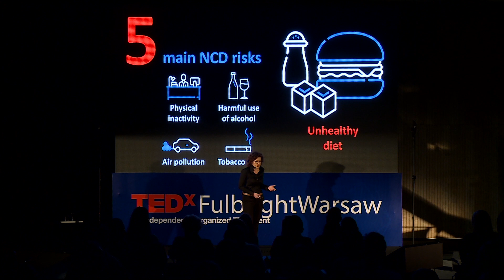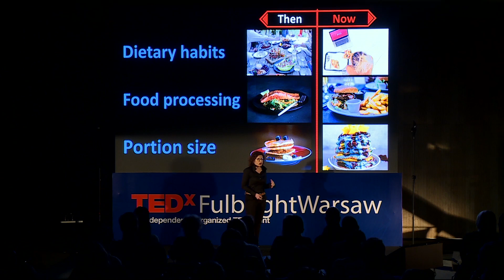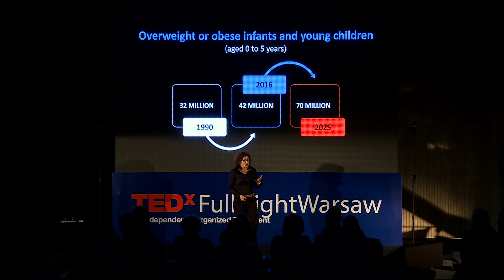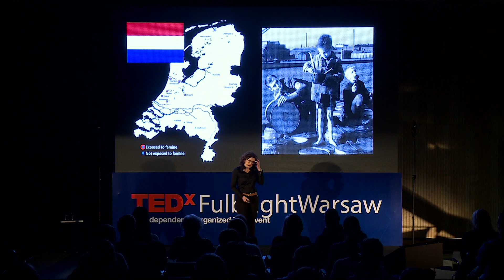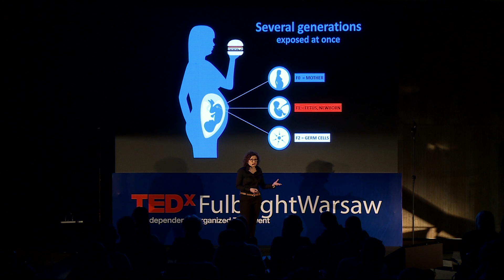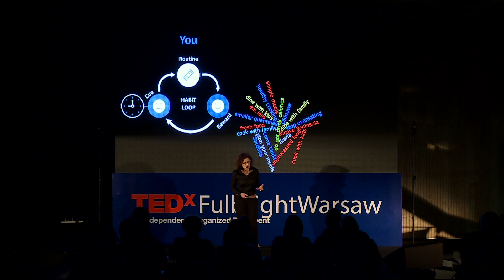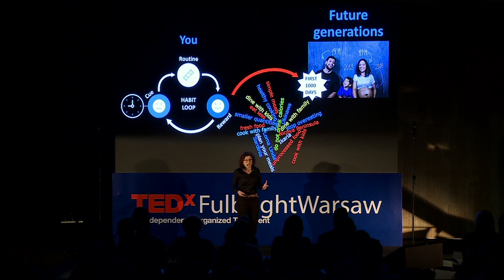Preserving health of future generations - changing diet | Monika M. Kaczmarek | TEDxFulbrightWarsaw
Every 2 seconds someone aged 30 to 70 years dies prematurely from non-communicable diseases such as stroke or diabetes. And yes, we already know that our diet puts us at a greater risk of developing this type of condition. But is it possible that our eating habits can also influence the health of future generation? And to go one step further – can breaking our bad dietary behaviors improve the well-being of our children? Institute of Animal Reproduction and Food Research, Polish Academy of Sciences

Monika M. Kaczmarek is a professor at the Department of Hormonal Action Mechanisms in the Institute of Animal Reproduction and Food Research, Polish Academy of Science in Olsztyn, where she also leads Molecular Biology Core Facility. Her research interests are wide, but at the very most related to biology of reproduction, which for almost a decade have been focused on untangling the role of non-coding RNAs in embryo-maternal dialog leading to successful pregnancy. In 2009-10 she visited Pennington Biomedical Research Center, Louisiana State University in Baton Rouge under the umbrella of the Fulbright Program. Since then her interests evolved towards understanding the mechanisms of nutritional programming of reproductive performance over generations. Since early stages of her scientific career she acknowledges the fundamental role of international research cooperation in accelerating joint progress of global science.
Monika is strongly committed to promoting new generations of researchers. She is a mentor in the TopMinds training and mentoring Program for young scientists. She has an extensive track record of lectures on the topics related to reproduction and endocrinology delivered both in-house and outside her host Institute, e.g., at the Warsaw University of Life Science and the Hebrew University of Jerusalem, as well as outside the academia. Monika is dedicated to translating her research findings to the society and actively engages in science celebration events such as the European Researchers’ Night.
She was awarded several scientific fellowships and research grants and has provided a broad range of services to the scientific community as well as governmental and professional organizations. In the past she was a member of The Polish Young Academy and Council of the National Congress of Science. In 2017 she joined Board of Directors of the Polish-U.S. Fulbright Commission.
She loves to travel and modern dance performances. Her life motto is “Go beyond your limits on an everyday basis”. This talk was given at a TEDx event using the TED conference format but independently organized by a local community.